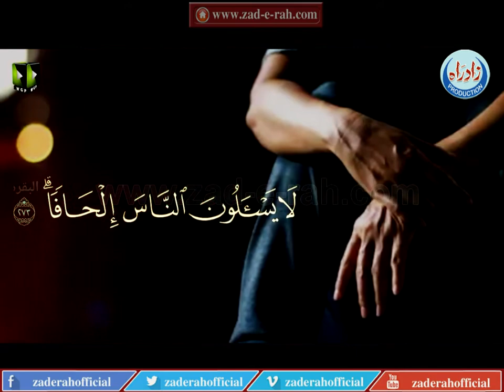Mangnay walon kay sath kaisa salook karna chahiya - zad-e-rah.com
Mangnay walon kay sath kaisa salook karna chahiya